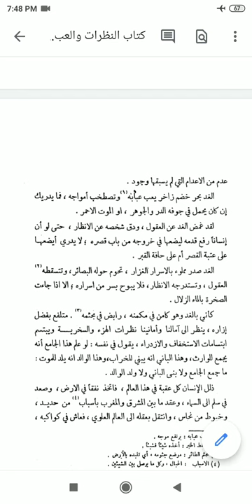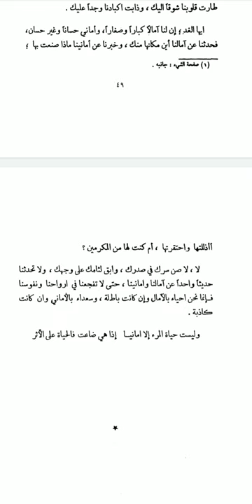03-تعريف عن مصطفى لطفي المنفلوطي -٣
كتاب نظرات و عبرات- DIQS